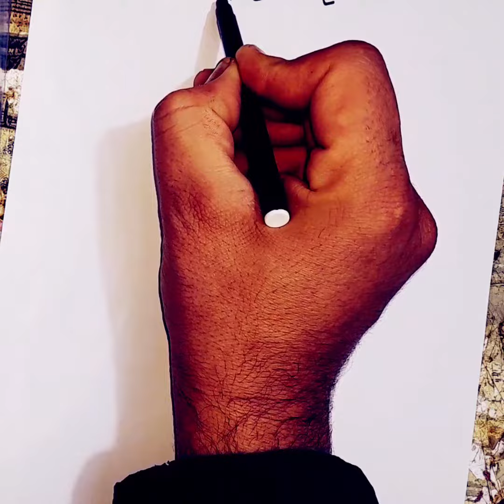رياضيات الثالث متوسط📒😉الفصل الاول1️⃣ تاكد من فهمك ص8️⃣🔵2023📒🔵الجزء السابع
رياضيات الثالث متوسط📒😉الفصل الاول1️⃣ تاكد من فهمك ص8️⃣🔵2023📒🔵الجزء السابع رياضيات الثالث متوسط📒😉الفصل الاول1️⃣ تاكد من فهمك ص8️⃣🔵2023📒🔵الجزء السابع رياضيات الثالث متوسط📒😉الفصل الاول1️⃣ تاكد من فهمك ص8️⃣🔵2023📒🔵الجزء السابع

هذا الفيديو لك اذا كنت تبحث عن:
رياضيات الصف الثاني المتوسط صفحه 8 تدرب وحل التمرينات,
رياضيات الصف الثاني المتوسط صفحه 12 تدرب وحل التمرينات,
رياضيات الصف الثاني المتوسط صفحه 36 تدرب وحل التمرينات,
رياضيات الصف الثاني متوسط جمع المقادير الجبريه وطرحها,
رياضيات الصف الثاني المتوسط صفحه 16 تدرب وحل التمرينات,
رياضيات الثاني المتوسط الفصل الثاني حيدر وليد,
رياضيات الصف الثاني المتوسط صفحه سته وسبعه,
رياضيات ثاني متوسط نظرية فيثاغورس,
رياضيات الصف الثاني متوسط عكس نظريه فيثاغورس,
رياضيات الثاني متوسط متوسط صفحه 44,
رياضيات الثاني متوسط متوسط الفصل الاول,
رياضيات الصف الثاني المتوسط صفحه 12 تاكد من فهمك,
رياضيات الصف الثاني المتوسط صفحه 16 تاكد من فهمك,
رياضيات الصف الثاني المتوسط صفحه 8 تاكد من فهمك,
رياضيات الصف الثاني متوسط مفهوم الاعداد الحقيقيه,
رياضيات الصف الثاني المتوسط صفحه 52 تاكد من فهمك,
رياضيات الصف الثاني المتوسط مراجعه الفصل الاول,